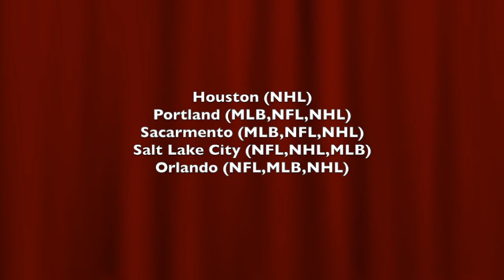Top 16 Cities Needs All Professional Teams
Well heres my opinion about which cities deserved all teams from nfl mlb nba and the nhl